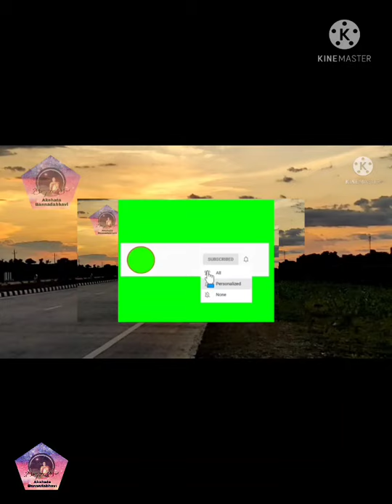ನವರಾತ್ರಿ ಶ್ಲೋಕಗಳು ಏಳನೇ ದಿನ ದೇವಿ ಕಾಳರಾತ್ರಿ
ಸ್ವರ ಸಂಯೋಜನೆ
ಅಕ್ಷತಾ ಬಣ್ಣದಭಾವಿ ಕುಕನೂರು, ಕೊಪ್ಪಳ
ಗಾಯನ: ಅಕ್ಷತಾ ಬಣ್ಣದಭಾವಿ, ಚಿನ್ಮಯಿ ಬಣ್ಣದಭಾವಿ
ವಿಡಿಯೊ ಚಿತ್ರೀಕರಣ, ಸಂಕಲನ:
ಡಾ. ಬಸವರಾಜ ಬಣ್ಣದಭಾವಿ, ಕುಕನೂರು

ದೇವಿ ಕಾಳರಾತ್ರಿ

ಯಾ ದೇವೀ ಸರ್ವಭೂತೇಷು ಶ್ರದ್ಧಾರೂಪೇಣ  ಸಂಸ್ಥಿತಾ |
ನಮಸ್ತಸ್ಯೈ ನಮಸ್ತಸ್ಯೈ ನಮಸ್ತಸ್ಯೈ ನಮೋ ನಮಃ ||

ಏಕವೇಣೀ ಜಪಾಕರ್ಣಪೂರ ನಗ್ನಾ ಖರಾಸ್ಥಿತಾ ।
ಲಂಬೋಷ್ಠೀ ಕರ್ಣಿಕಾಕರ್ಣೀ ತೈಲಾಭ್ಯಕ್ತಶರೀರಿಣೀ ॥
ವಾಮಪಾದೋಲ್ಲಸಲ್ಲೋಹಲತಾಕಂಟಕಭೂಷಣಾ ।
ವರ್ಧನಮೂರ್ಧ್ವಜಾ ಕೃಷ್ಣಾ ಕಾಲರಾತ್ರಿರ್ಭಯಂಕರೀ ॥